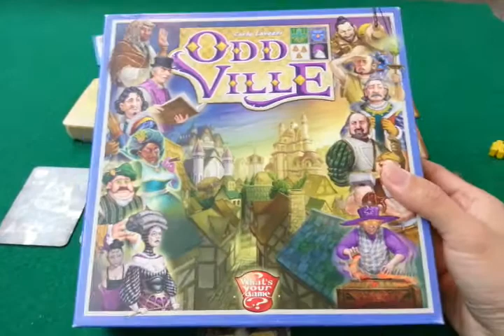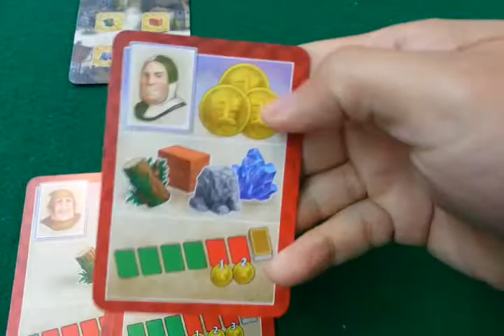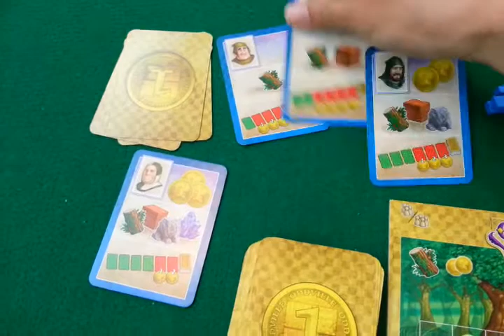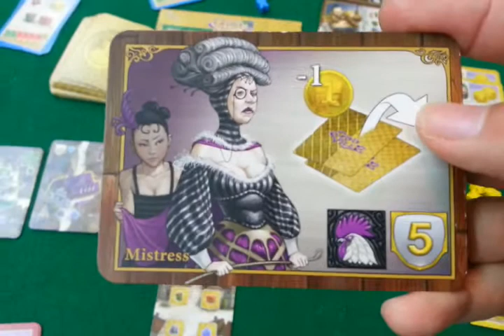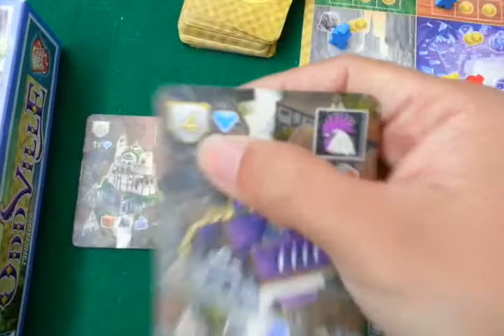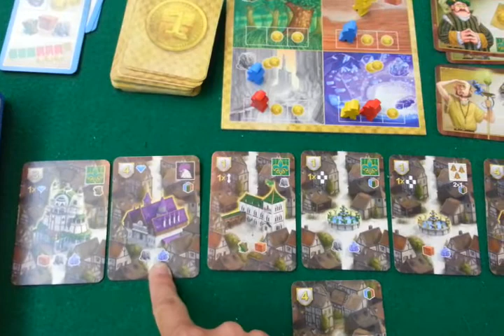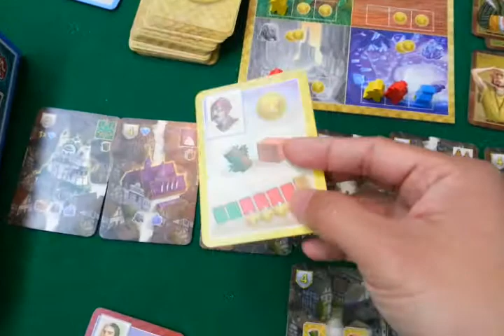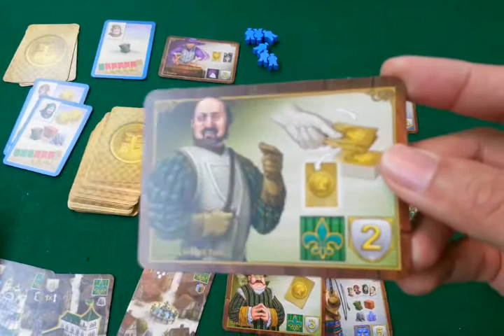玩一次: OddVille by Board Game Base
How to play "OddVille"?